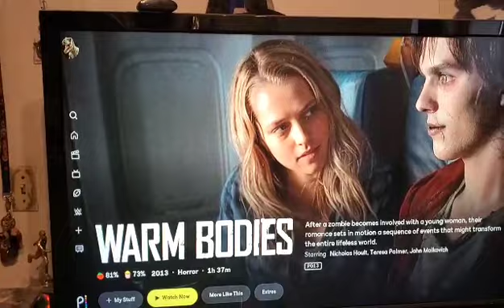The Movie Wizard of Oz - Warm Bodies (2013) Review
A terrible plague has left the planet's population divided between zombies and humans. An unusual zombie named R (Nicholas Hoult) sees his walking-dead brethren attacking a living woman named Julie (Teresa Palmer) and rescues her. Julie sees that R is different from the other zombies, and the pair embark on an unusual relationship. As their bond grows and R becomes more and more human, a chain of events unfolds that could transform the entire lifeless world.